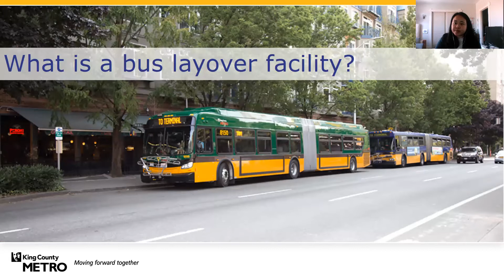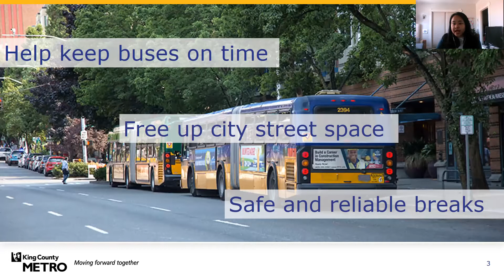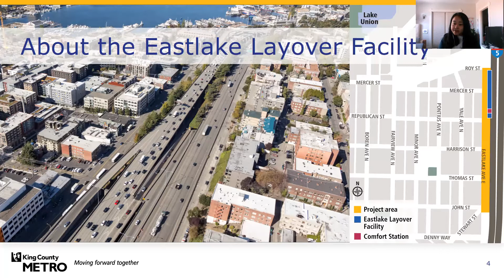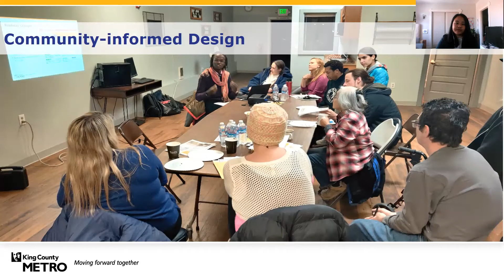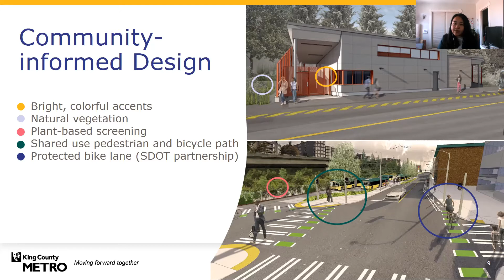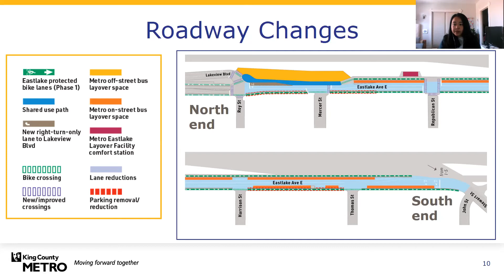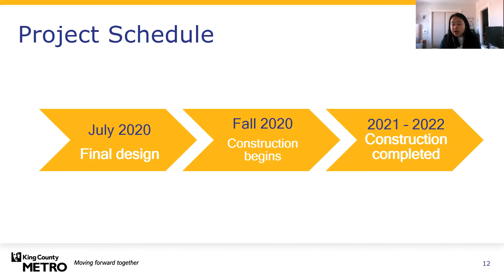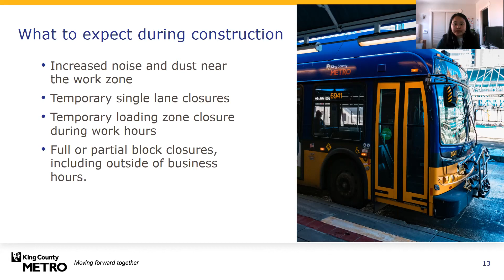Eastlake Layover Facility – Final design presentation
Updated March 2021: construction has been delayed until summer 2021. For information on Eastlake Layover Facility Mobility Improvements, visit the Seattle Department of Transportation

This presentation describes the final design for the Eastlake Layover Facility, which will be a facility for 11 new bus layover spaces and comfort station for bus operators. The layover facility keeps buses on time, frees up street space for other uses and provides safe and reliable restrooms and break areas for operators. Final design was completed in summer 2020.